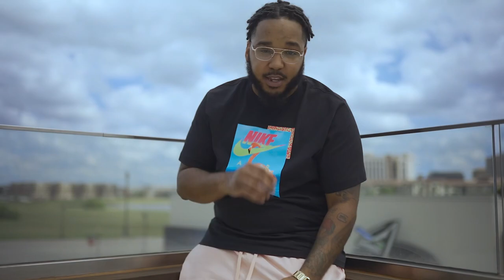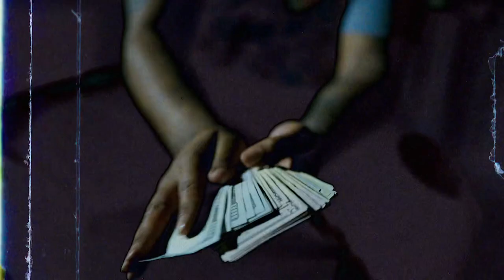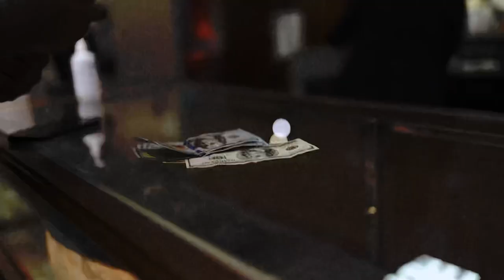Paperdrank - Jordan Cleats(Lyndale Diss) (OFFICIAL VIDEO)